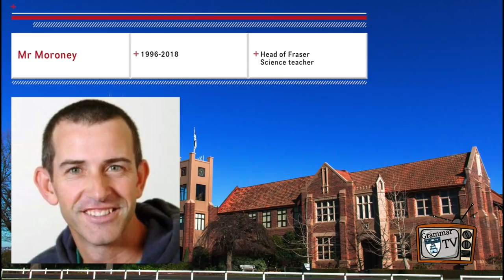Grammar TV Ep 11 2018